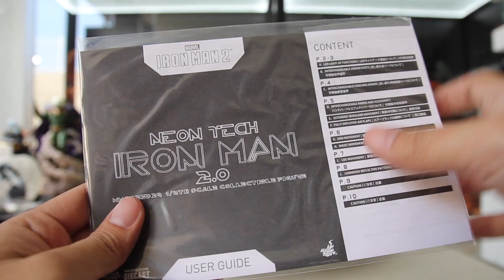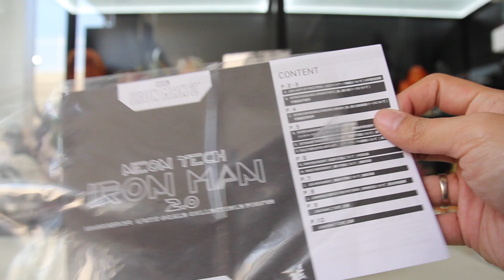FIRST in INDONESIA!! UNBOXING HOTTOYS EXC 2019 IRONMAN MARK 6 NEON!!!!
Yang mau beli INI langsung FOLLOW IG NYA
HELL_DUCK yah FRENZ!!!